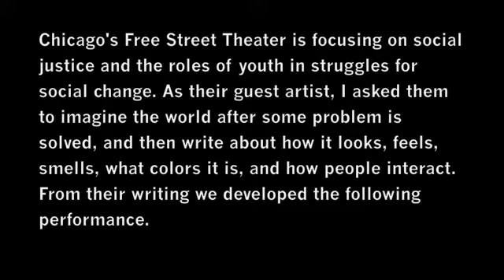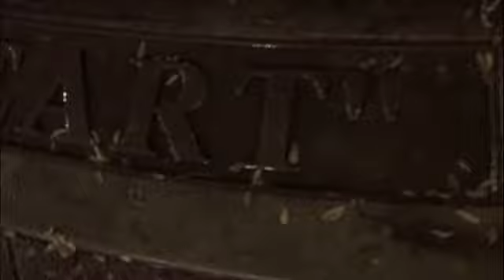UPRISING_#11 excerpt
Summary/excerpt of UPRISING #11 (November 2008), the eleventh in a 5-year series of public performances exploring practices of revolution. Presented by Links Hall.